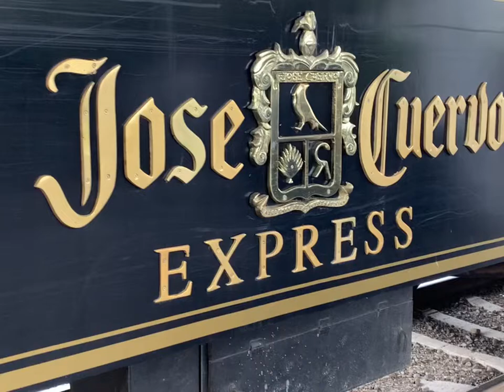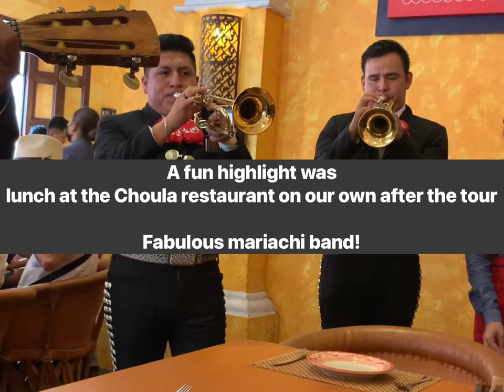A Daytrip to Tequila Mexico via the Jose Cuervo Tequila Express : Full Vlog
Here is the full VLog of my Daytrip to Tequila Mexico by way of the Jose Cuervo express train.

Overall I give the Jose Cuervo tour a B+ I think there should’ve been more samples of tequila at the distillery.

I give the town of Tequila an A+ plus and would definitely go back to visit. Tequila has so much to offer besides tequila! Great restaurants beautiful town, shopping, mariachi and cultural education.

I am on a mission to make solo travel accessible and fun for everyone but especially Black women over 40 and to dispel the myth that women over 50 can’t be fashionable, comfortable, and still travel TeamCarryon.

If you are a Black woman over 40 who is interested in solo travel:

Grab one of my E-Books!

BaldGirlWillTravel: A Guide to Travel Safety and Security for Solo Female Travelers"

A Tale of 9 Cities: A Guide to my Mexico Research & Relocation Trips

¿Como se Dice?  Practical Spanish Phrases & Words for Travelers

Solo Travel Essentials
Team Carry-On Style
My Fave Beauty Products
Solo Travel Safety & Security

🌟Like my Glasses???

Your support allows me to advance the work and mission of BaldGirlWillTravel and encourage WOC, especially black women to live authentic, unapologetic, and free, and to pursue solo travel as self-care and level up their lives through coaching.